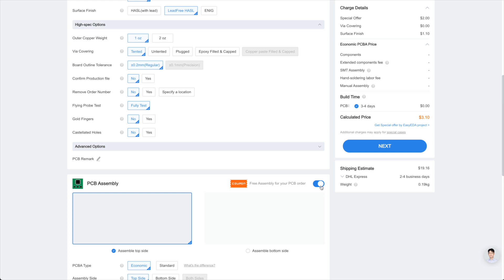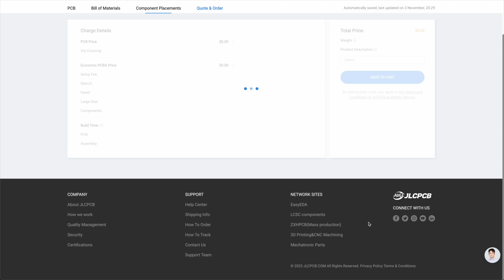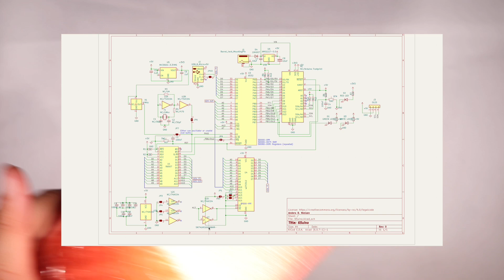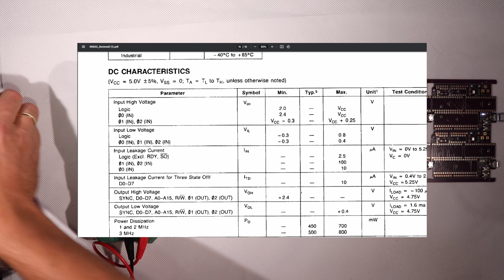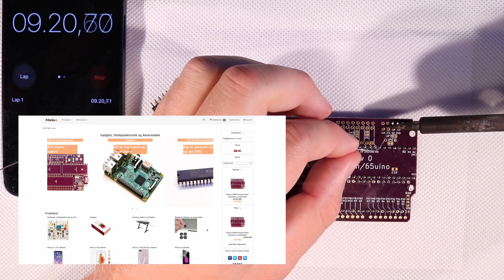I gave away 35 8-bit motherboards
JLCPCB $2 for 1-8 Layers PCBs.

In this video I'm announcing that I'm giving away 25 35 motherboards for the 65uino 6502 Single Board Computer and giving a quick demonstration of depanelizing a board and soldering it.

Update: 25 disappeared super fast, so I added another 10, but that's about the amount of shipping and customs paperwork I can handle. Thank you everyone for the overwhelming interest!

(Sockets, IC's, and pinheaders also available for purchase - very limited quantity)

(Shipping available to areas in the list at the bottom*)

You can view all my 6502 videos on this playlist:    • 6502 Computer

Join the free clubhouse on Discord:   / discord
Let's chat about what you like best about old chips, electronics, breadboards and hacking all sorts of things!

The giveaway consists of a 100% discount(shipping not included) on the product price on a limited first come first served basis (after 25 boards have been given away at 100% discount the discount will be removed)

stiefkind, CC0, via Wikimedia Commons

Evan-Amos, Public domain, via Wikimedia Commons